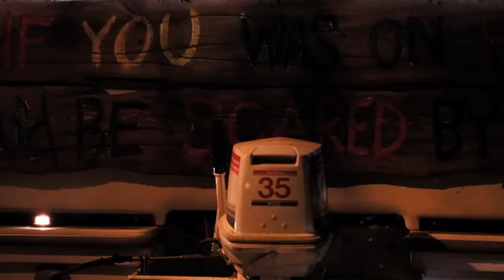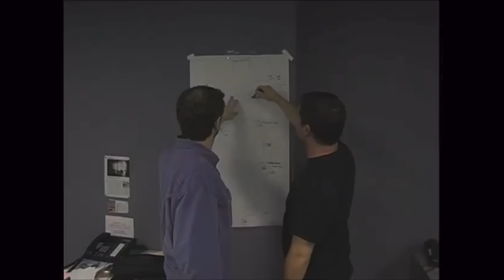Hatchet: How We Got The Birth of A New Horror Icon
As the new millennium dawned, the cinematic landscape became littered with an overabundance of slasher films, a conundrum that continues to perplex audiences to this day. Yet, amidst this sea of indistinguishable offerings, a surprising emergence of cleverly unexpected slasher gems graced the mid-2000s silver screens. Hatchet, a creation stemming from a writer-director deeply entrenched in the genre's nuances, adorned with unwavering reverence. Hatchet materialized like a bolt from the blue for most, while giving us a new horror legend.

Narrated by Niki Minter
Edited by Kier Gomes